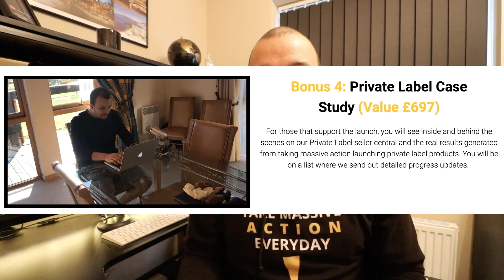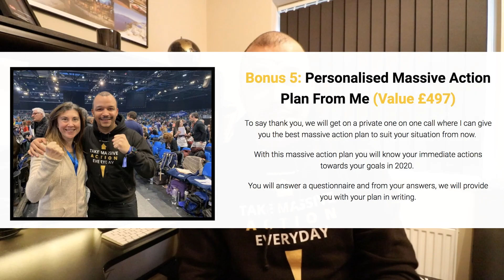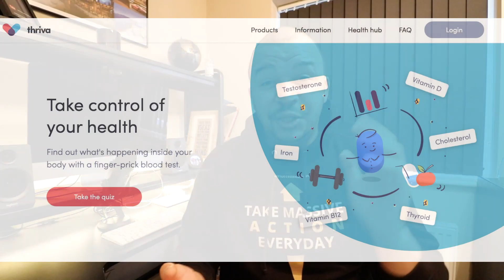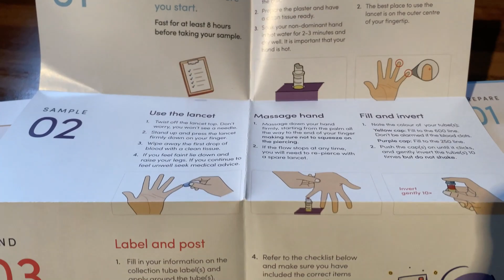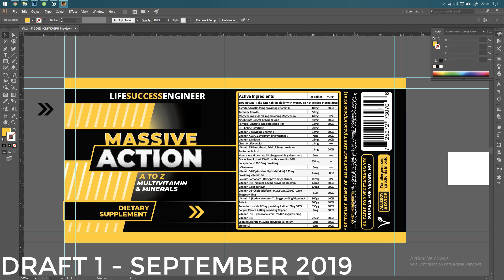Revealing Our FIRST PRIVATE LABEL Product With A Massive £1788 Giveaway 🔥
I Call This My Ultimate Private Label Launch Package!

.Because I'm trying to give my new product the best chance of success and believe in providing value and win win situations in everything I do, I've decided to put together a £1,788 bonus package that I want to GIVE YOU for FREE when you buy my private label product and leave an OPTIONAL review on Amazon.

Bonus 1: Free Black Friday Massive Action Mastermind Ticket (Value Priceless)

Join me live in person at the next massive action mastermind I host at the warehouse. In 2019 we had the best mastermind ever at our warehouse which was super impactful. Some many people walked away with incredible insights and deeper friendships with others. If you can not make it live, recordings are created and you will have full access to these.

Bonus 2: Month Access To Online Arbitrage Mastery Program (Value £297)

Access the best step by step Online Arbitrage program online sharing everything you need to know about starting your online journey to over 7 figures sold on Amazon FBA. See inside our business and every brick we have laid since 2015.

Bonus 3: Life & Time Mastery Program (Value £297)

Get access to the Life Success Engineer flagship productivity program which shares how to set up your ultimate visions in life and then ultimate take massive action everyday. The two major phases are Module 1 - Life Mastery and then Module 2 - Time Mastery. These will cover everything to support you in taking massive action.

Bonus 4: Private Label Case Study (Value £697)

For those that support the launch, you will see inside and behind the scenes on our Private Label seller central and the real results generated from taking massive action launching private label products. You will be on a list where we send out detailed progress updates.

Bonus 5: Personalised Massive Action Plan From Me (Value £497)

To say thank you, we will get on a private one on one call where I can give you the best massive action plan to suit your situation from now.

With this massive action plan you will know your immediate actions towards your goals in 2020.

You will answer a questionnaire and from your answers, we will provide you with your plan in writing.

Kev